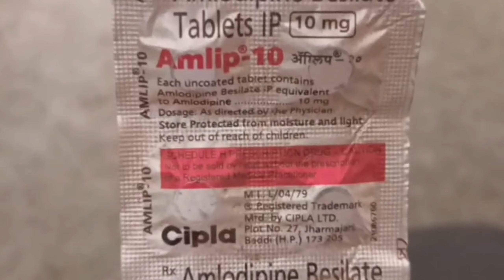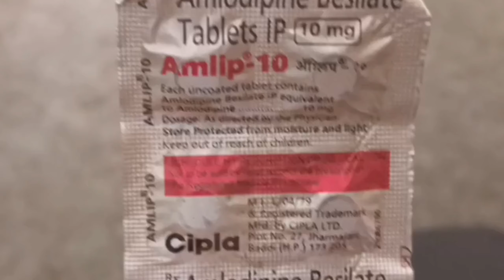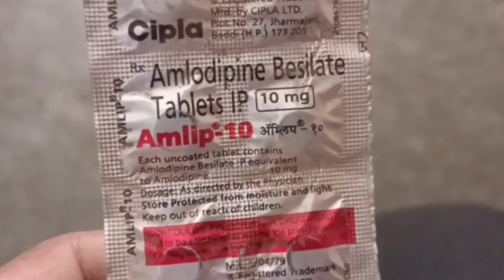Amlip 10 tablets uses in hindi | amlip 10 price | amlip 10 dose